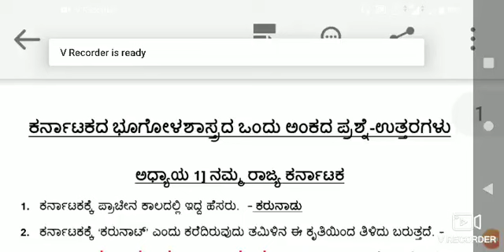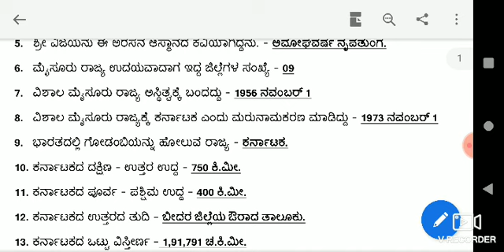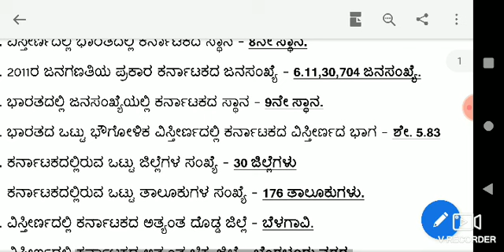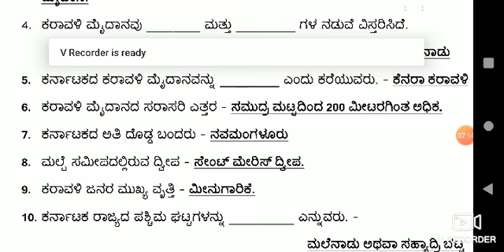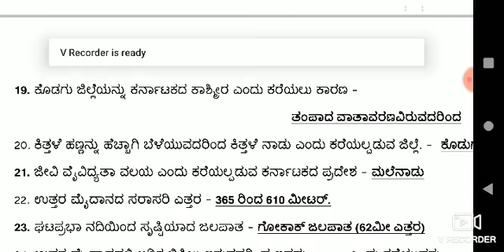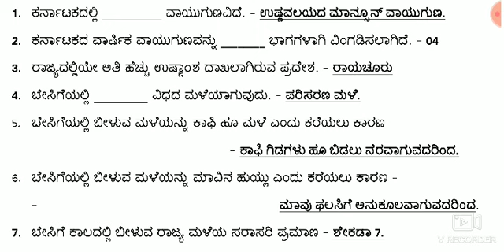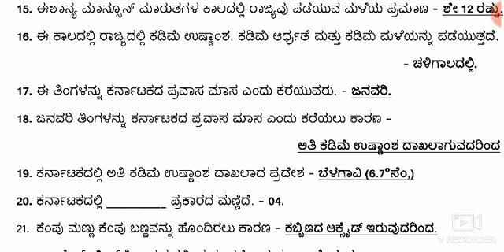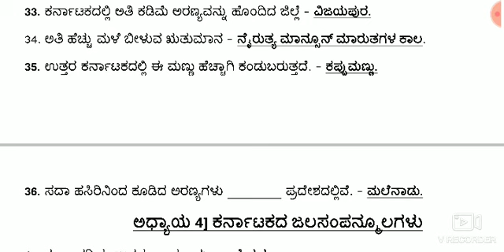Bhugoola | ಭೂಗೋಳ | geography in kannada part 1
ಮುಂಬರುವ ಎಲ್ಲಾ ಸ್ಪರ್ಧಾತ್ಮಕ ಪರೀಕ್ಷೆಗಳಾದ ಪೊಲೀಸ್ ನೇಮಕಾತಿ ಶಿಕ್ಷಕರ ನೇಮಕಾತಿ ಕರ್ನಾಟಕ ಶಿಕ್ಷಕರ ಅರ್ಹತಾ ಪರೀಕ್ಷೆ ಪದವೀಧರ ಪ್ರಾಥಮಿಕ ಶಿಕ್ಷಕರ ನೇಮಕಾತಿ ಸಮಾಜ ವಿಜ್ಞಾನ ಪರಿಸರ ಅಧ್ಯಯನ ಮತ್ತೆ ಇತ್ಯಾದಿ ಸ್ಪರ್ಧಾತ್ಮಕ ಪರೀಕ್ಷೆಗಳಿಗೆ ಉಪಯುಕ್ತ.

 ಕರ್ನಾಟಕ ಲೋಕಸೇವಾ ಆಯೋಗದಿಂದ ನಡೆಸುವ ಪ್ರಥಮ ದರ್ಜೆ ಸಹಾಯಕರು ದ್ವಿತೀಯ ದರ್ಜೆ ಸಹಾಯಕರು ಮತ್ತು ಕೆಎಎಸ್ ಐಎಎಸ್ ಪೊಲೀಸ್ ನೇಮಕಾತಿ ಪಿಡಿಓ ಪರೀಕ್ಷೆಗಳು ಇತ್ಯಾದಿ.

 ರೈಲ್ವೆ ನೇಮಕಾತಿ ಪರೀಕ್ಷೆಗೂ ಸಹಾಯಕ

 ಹೆಚ್ಚಿನ ವೀಡಿಯೋಗಳಿಗಾಗಿ ಟೆಲಿಗ್ರಾಂ ಚಾನೆಲ್ ಅನ್ನು ಸಂಪರ್ಕಿಸಿ

 ಹಾಗೂ ಪ್ಲೇ ಲಿಸ್ಟ್ ಗೆ ಹೋಗಿ ಇನ್ನಷ್ಟು ವಿಡಿಯೋಗಳನ್ನು ನೋಡಿ

 ಧನ್ಯವಾದಗಳು